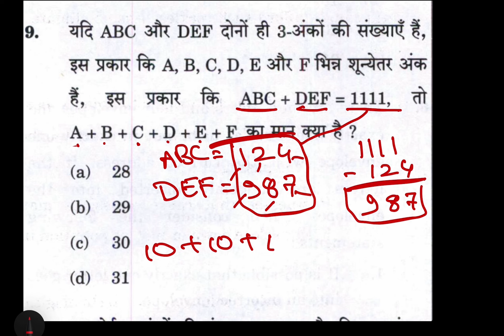IAS, CSAT2023 If ABC and DEF are both 3-digit numbers such that A, B, C, D, E and F are distinct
यदि ABC और DEF दोनों ही 3 अंकों की संख्याएँ हैं, इस प्रकार कि A, B, C, D, E और F भिन्न शून्येतर अंक हैं, इस प्रकार कि ABC + DEF = 1111, तो A + B + C + D + E + F का मान क्या है ?

(a) 28

(b) 29

(d) 31

If ABC and DEF are both 3-digit numbers such that A, B, C, D, E and F are distinct non-zero digits such that ABC + DEF = 1111, then what is the value of A+B+C+D+E+F?

(a) 28

(b) 29